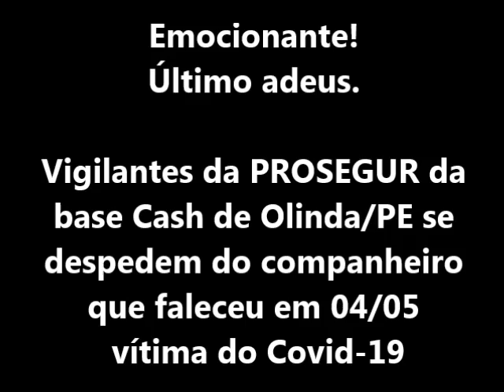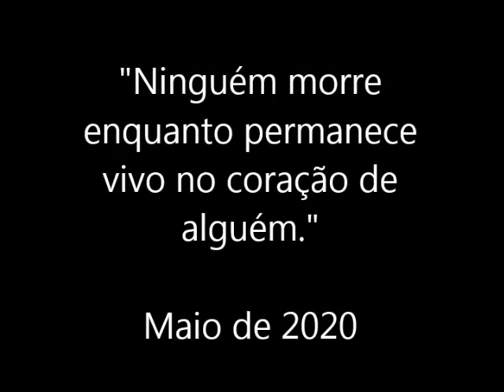Vigilantes da PROSEGUR base de Olinda/PE se despedem do companheiro que faleceu vítima do Covid-19